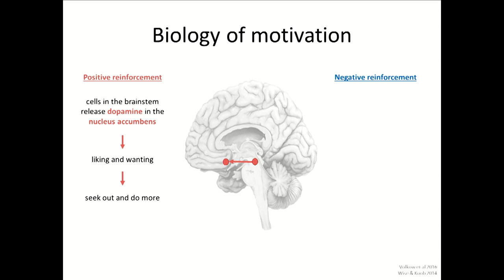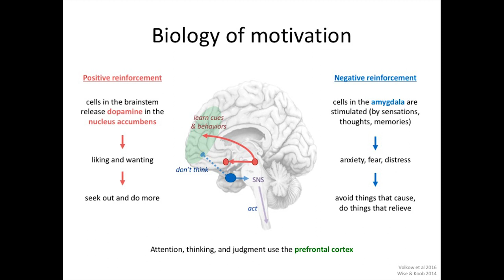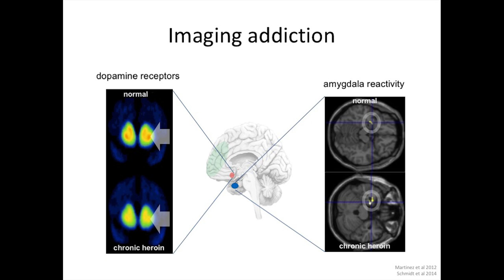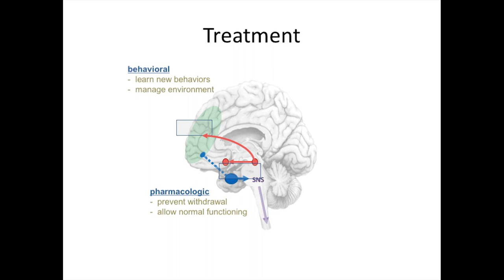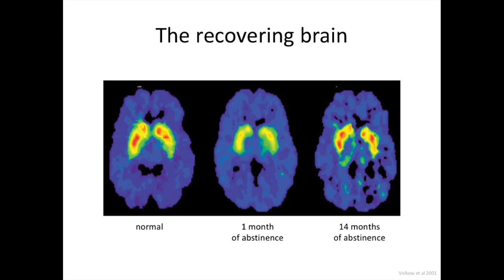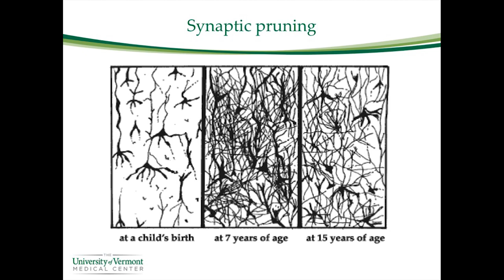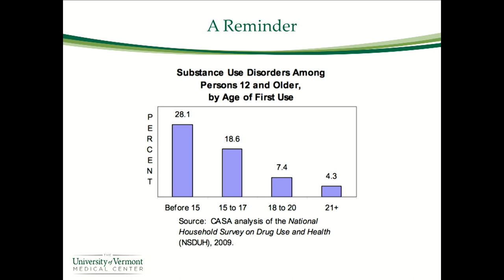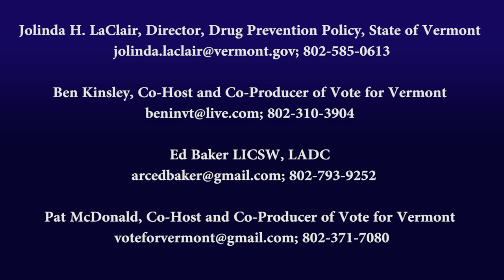Understanding Vermont's Opioid Crisis - Episode 1: Science of the Brain and Addiction